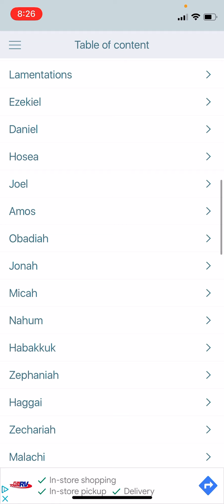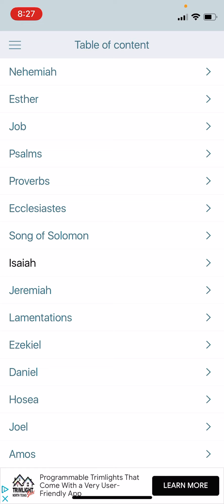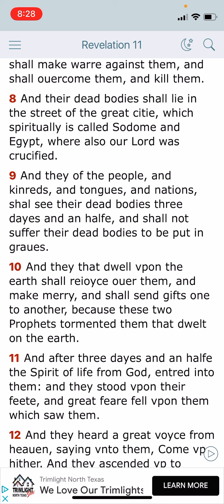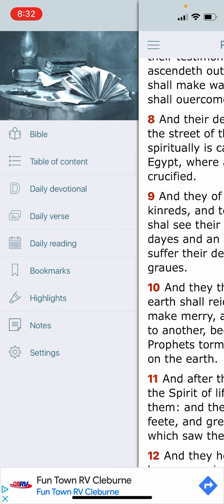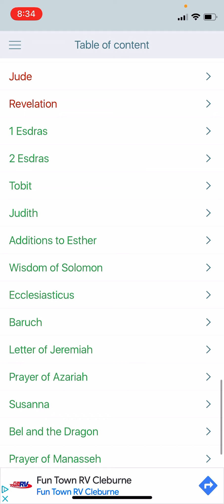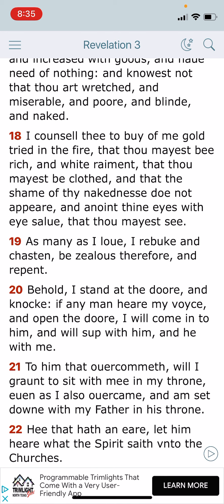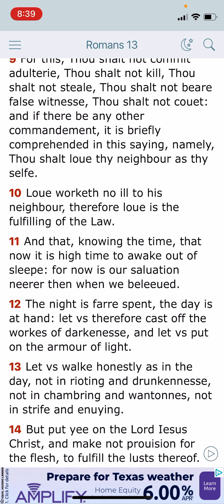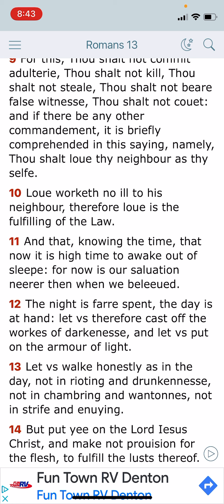ARE THE WOKE REALLY WOKE??